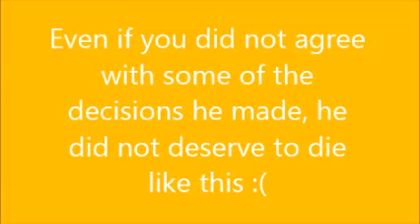R.I.P. Satoru Iwata (1959-2015) [also 1 match of splatoon gameplay]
Iwata sadly passed away last night, july 11th, 2015, because of bile duct growth :( you will be missed... and i cant understand this :(